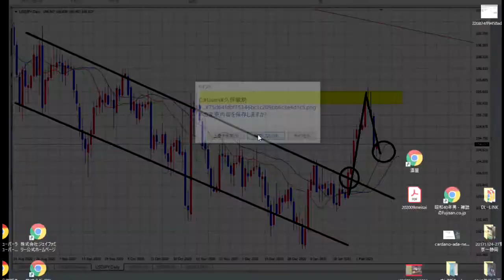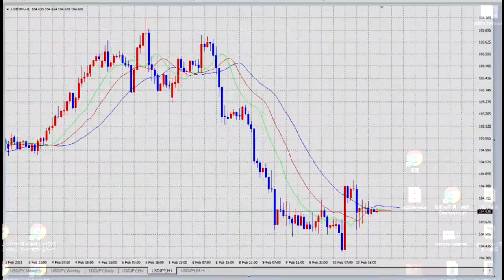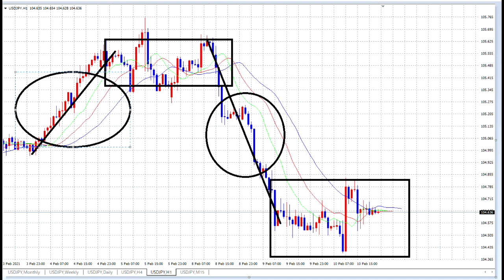【FX】バイデン大統領就任をきっかけにBUYでエエんちゃうん。